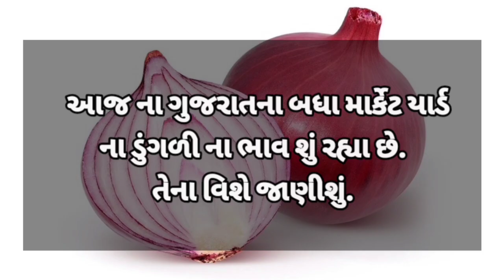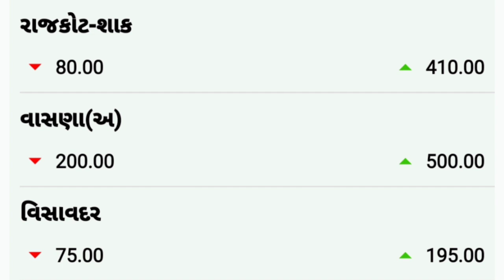commodity price 31.12.2021 mahuva/bhavnagar/gondal/jetpur/visavadar/bajarbhav/surat onionratestoday